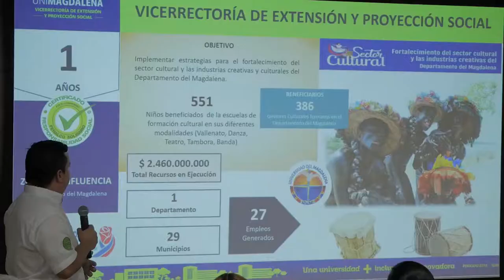BA408_VICERRECTORÍA DE EXTENSIÓN Y PROYECCIÓN SOCIAL DE UNIMAGDALENA REALIZÓ RENDICIÓN DE CUENTAS 20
En esta jornada se presentaron los aspectos más relevantes de la gestión del Administrador Magíster Edwin Chacón Velásquez y su equipo durante el año 2019 en el marco del Plan de Gobierno 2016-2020 'Por una Universidad + Incluyente e Innovadora'.